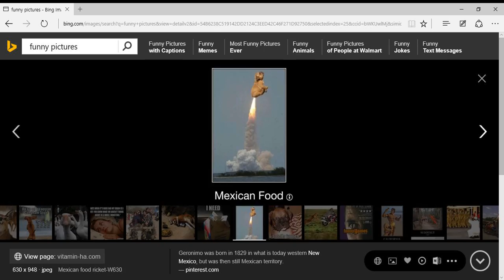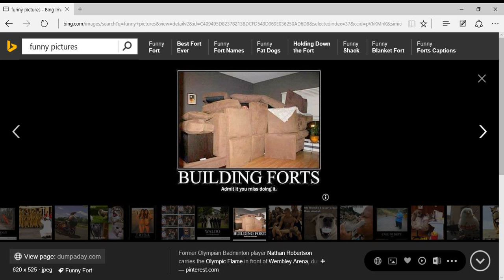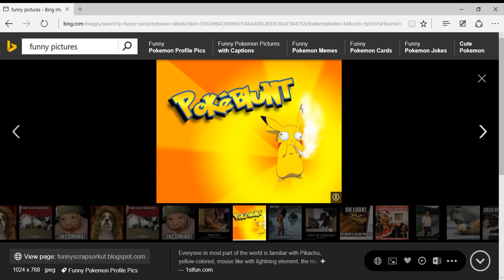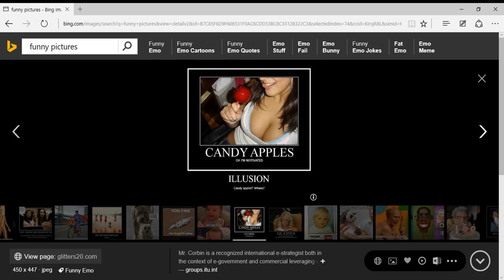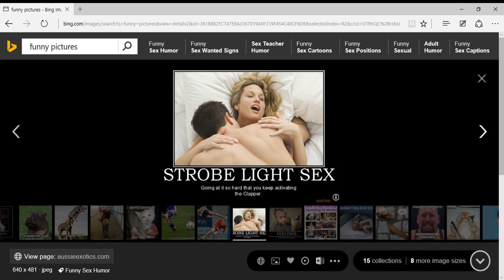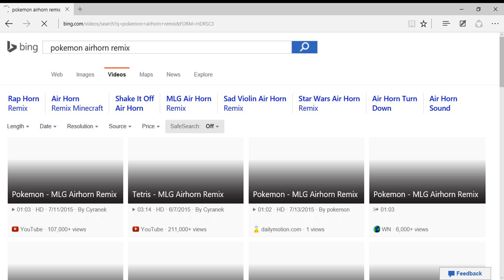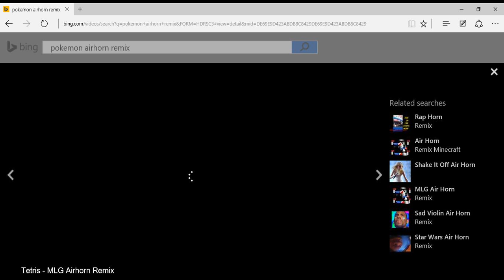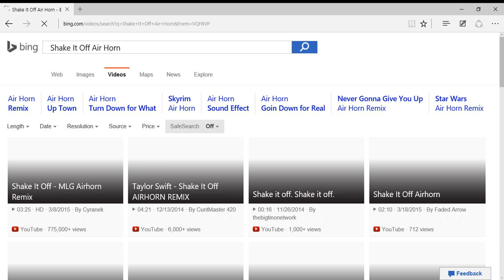The Papaw Panda Show (Ep.1) Making Parodies